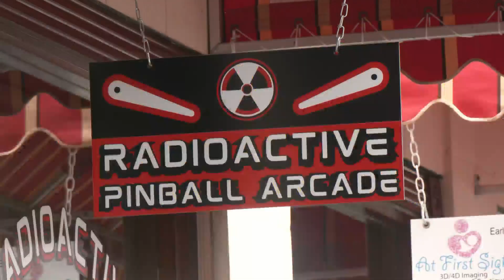Radioactive Pinball Arcade Summer Meltdown being largest tournament yet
If you need a way to “flip” a gloomy day around, Radioactive Pinball Arcade is having its summer meltdown tournament and is a “jackpot” for players from different areas to come and play.